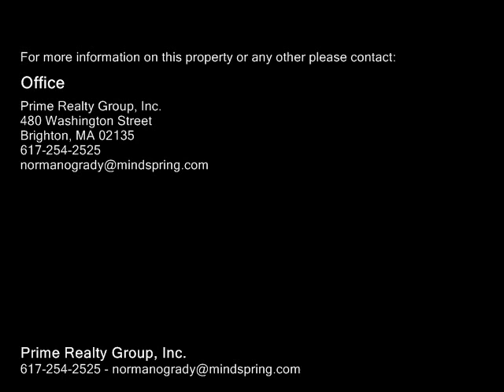85-87 Adamson Street Boston, MA 02134 - Multi-Family Home - Real Estate - For Sale -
8587 Adamson Street Boston, MA 02134  MultiFamily Home  Real Estate  For Sale  Wellmaintained 2 family in lower Allston neighborhood, six and eight rooms. Gleaming floors, pocket doors, natural wood, updated kitchen and baths, newer systems. Great location at the edge of Harvard Business School, Stadium, and new Allston Campus, (10 minute walk). Finished basement could be a family room or home office and has a full bath.  Two large porches. Ample parking for 5 cars, plus a two car garage. Minutes to Mass. Pike, Storrow Drive and Harvard Square. Downstairs unit is vacant and ready for new owner. Upstairs unit rented to long term tenants. Rent $3900, utilities not included, lease ends August 31st 2015. Tenants have indicated they would like to stay. Deed Restriction One unit must be owner occupied, see broker for more information.  First showings on Sunday 71215 from 200330.

Prime Realty Group, Inc.